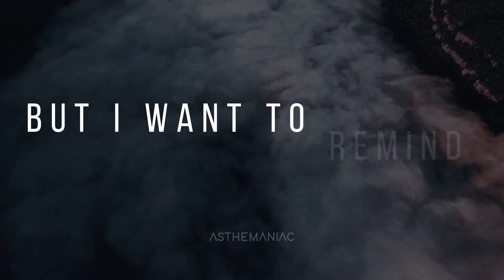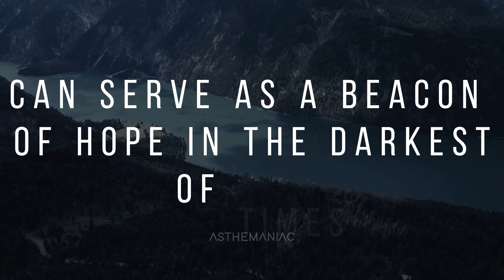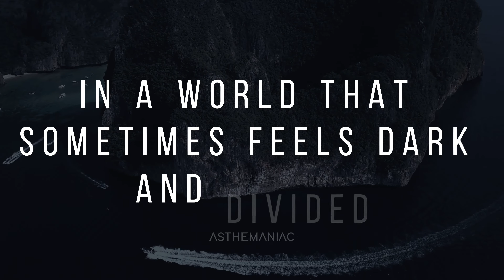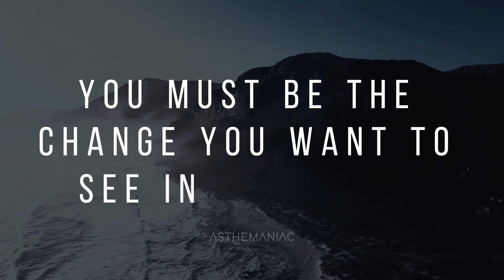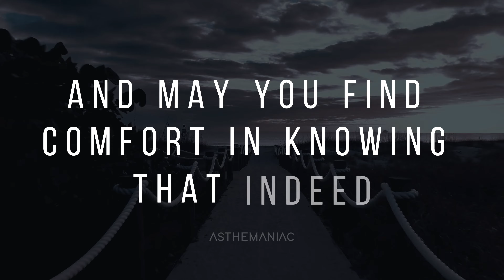Belief in God's Presence: Finding Strength and Motivation | I am not alone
In this inspiring video, we explore the profound belief that "I am not alone; God is always with me." Discover how this belief can bring hope, strength, and motivation into your life, regardless of your faith or background. Join us as we delve into real-life examples of individuals who have drawn inspiration from this belief to overcome challenges and make a positive impact on the world. Whether you're seeking comfort in difficult times or looking for motivation in your daily life, this video will remind you of the power of faith and the unwavering presence of a higher power.